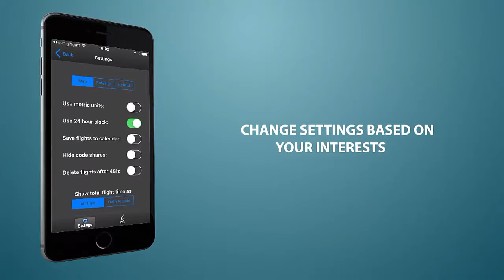Tracker Android App Promo Video